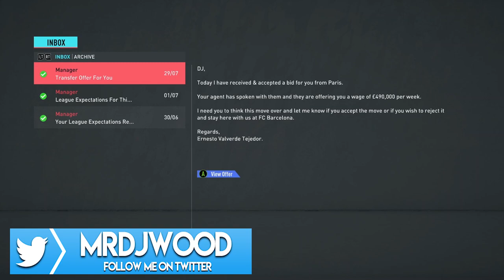FIFA 20 My Player Career Mode | #92 | OUR FINAL SEASON BEGINS WITH A NEW TEAM!!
Our 'Beta Save' came to end with the dreaded 0 star skill move bug, but fear not... WE ARE BACK WITH A NEW MY PLAYER CAREER MODE! Our journey began with Bolton Wanderers, where we fought in the playoffs of league one and lost to Ipswich. We then joined Norwich, leading them back to the premier league from the championship. We earned a big time move over to Spain with Atletico Madrid, reaching a champions league final. Then, we returned to the premier league with Manchester United. We won our first trophy, came close to the league title twice and bottled an an FA cup final, before moving to Barcelona. Our first season didn't quite go as we hoped, but we were able to win the champions league in our second season. Now, we move into our last season and we've joined PSG, looking to get our hands on our first league title. Will we do it? Join me and find out..